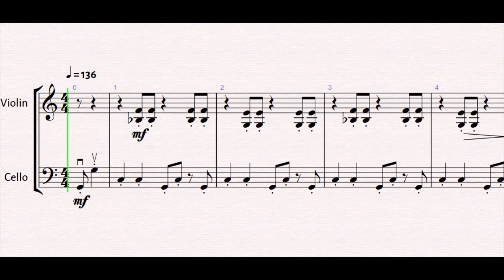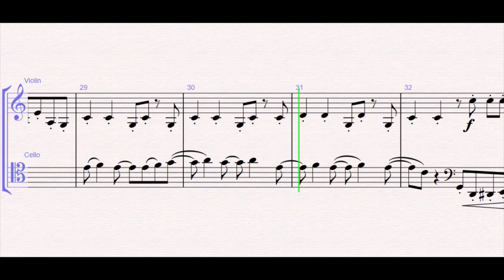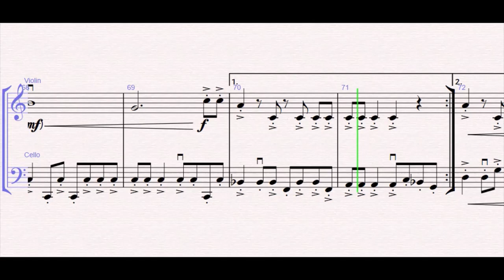Material Girl (Madonna, from BRIDGERTON) for Violin & Cello (String Duo) | SHEET MUSIC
"Material Girl" by Madonna arranged for String Duo (Violin & Cello Duet) by Aaron Bennett.

📽️Made popular more recently by the Kris Bowers cover included on the soundtrack to the second series of Netflix’s hit-show "BRIDGERTON".

🎻This arrangement is inspired by both the Kris Bowers cover and original song, offering melodic and rhythmic interest for both instruments. A fresh take on a classic!

🎵BRIDGERTON arrangement titles available:
- Give Me Everything (Pitbull)
- Nobody Gets Me (SZA)
- Deja Vu (Beyonce ft. Jay-Z)
- Wrecking Ball (Miley Cyrus)
- Sign of the Times (Harry Styles)
- What About Us (P!nk)
- Dancing On My Own (Robyn)
- Material Girl (Madonna)
- In My Blood (Shawn Mendes)
- Bridgerton Title Theme (Kris Bowers)